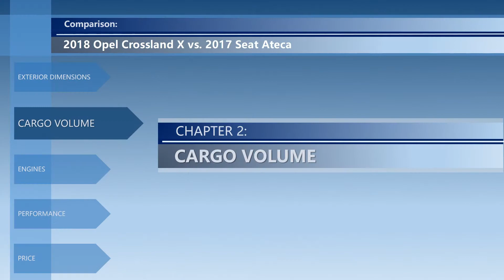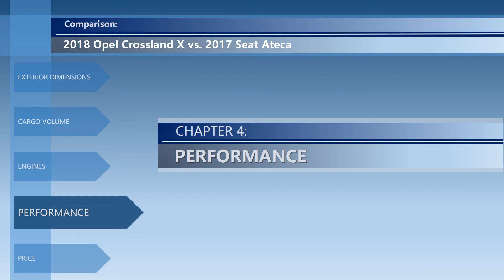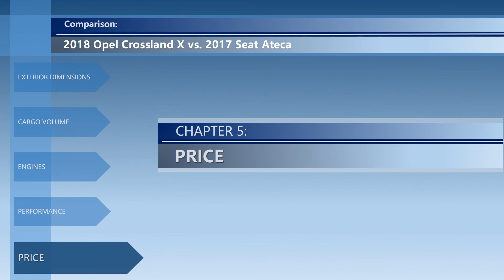2018 Opel Crossland X vs 2017 Seat Ateca (technical comparison)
Hello and welcome to the technical comparison between 2018 Opel Crossland X vs 2017 Seat Ateca.

In this video, you can find the differences between Crossland X vs Ateca in the following categories:
- Price.

Please note that this is only a technical comparison, based solely on the technical specifications of both cars. Not a real life Opel Crossland X vs Seat Ateca review.